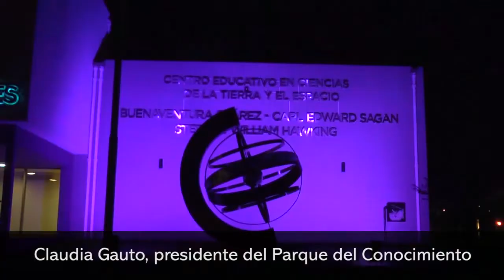Destacan la puesta en marcha del Observatorio Astronómico de Posadas